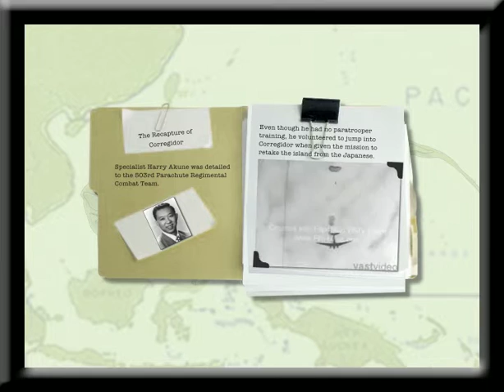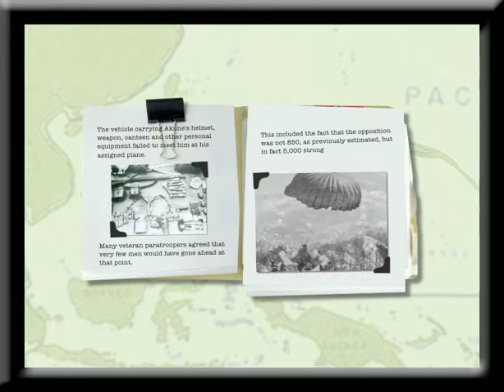MIS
Interactive exhibit idea mock-up